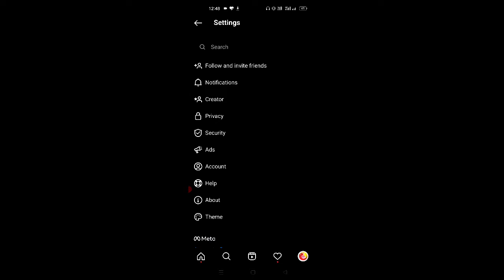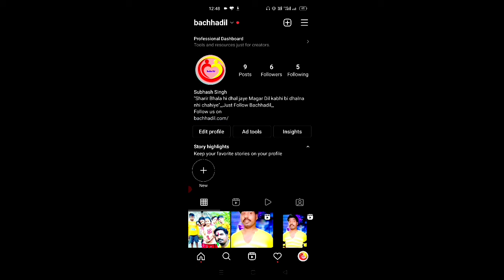HOW TO ADD CAPTION ON INSTAGRAM VIDEOS 2022 (Bangla Tech)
This awesome and audience engaging feature not available on others social media platform expect of Instagram. This feature help to every Instagram Video creators.

Title : HOW TO ADD CAPTION ON INSTAGRAM VIDEOS 2022 (Bangla Tech)

Intro :  Hi I am Subhash Singh and You are watching Bangla Tech YouTube channel.

Main Topic : In this video I had explained how to set automated caption on Instagram. Please watch the video tutorial.

If you face any problem about this then visit on Facebook

If you want to get more response then visit on Twitter